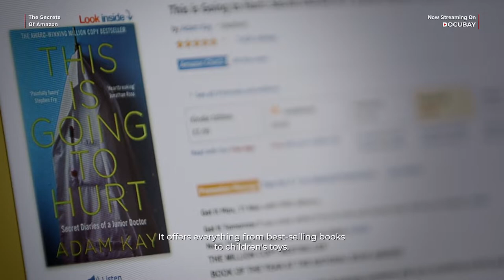How Jeff Bezos Built World's Biggest E-commerce Business - The Secrets of Amazon - Trailer | DocuBay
How did Amazon become the biggest online retailer in the world? What is the real cost of immediate delivery? This film investigates the controversies associated with the company - from poor treatment of employees to access to personal data of users to selling toxic toys to children. This documentary probes into these matters to find the truth. The secrets of Amazon, Streaming Now On DocuBay,